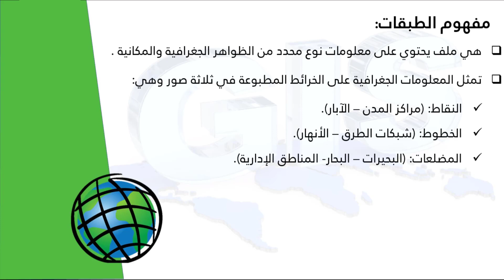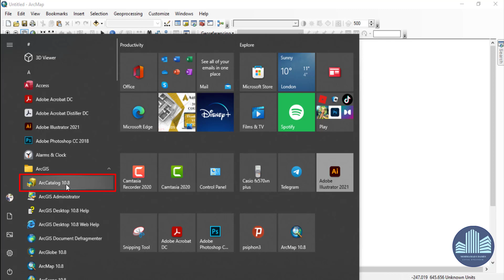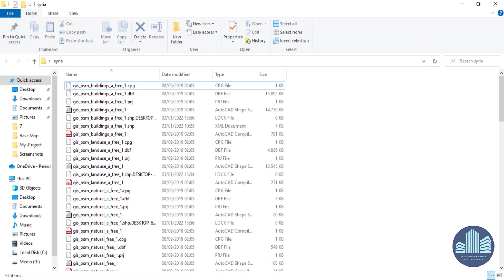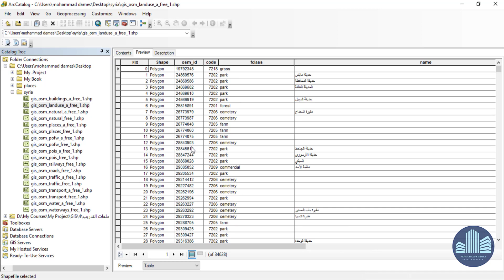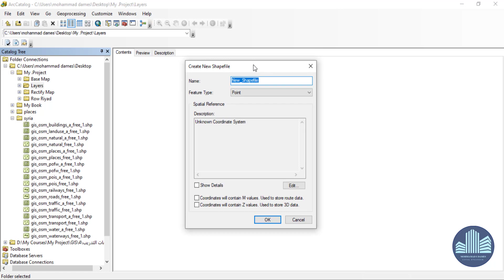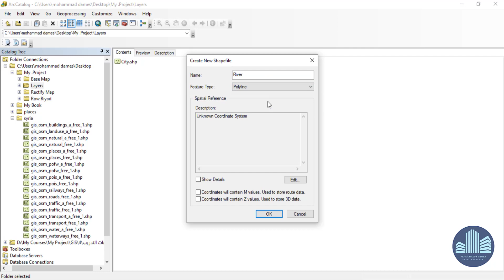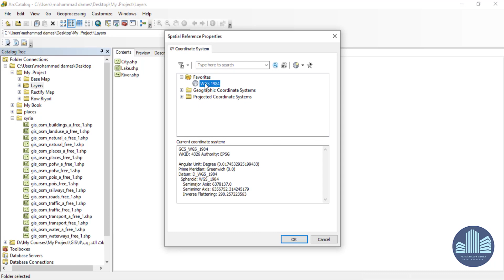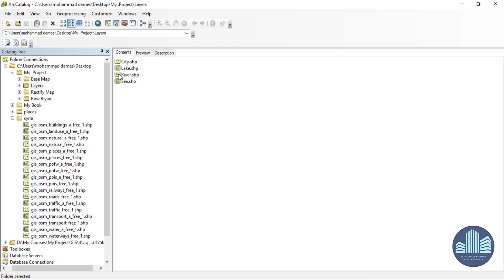08- التعامل مع الطبقات الرقمية شيب فايل في نظم المعلومات الجغرافية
تعتبر الطبقات الرقمية SHAPEFILE واحدة من أكثر صيغ البيانات المستخدمة في نظم المعلومات الجغرافية. وتتألف هذه الطبقات من مجموعة من الكائنات الجغرافية المتنوعة مثل النقاط والخطوط والمضلعات، وتتضمن بيانات الموقع الجغرافي وخصائص الكائنات مثل اللون والارتفاع والشكل والحجم.

عند التعامل مع الطبقات الرقمية SHAPEFILE في نظم المعلومات الجغرافية، يجب القيام بعدة خطوات أساسية، وهي كالتالي:

فتح الطبقة: يتم فتح الطبقة باستخدام برنامج نظم المعلومات الجغرافية وذلك بالنقر على زر "Open" أو "Import" وتحديد ملف SHAPEFILE الذي يحتوي على الطبقة المطلوبة.

عرض البيانات: بعد فتح الطبقة، يتم عرض البيانات على الخريطة الجغرافية المستخدمة في نظام المعلومات الجغرافية.

التعديل على البيانات: يمكن تعديل البيانات الموجودة في الطبقة الرقمية SHAPEFILE باستخدام أدوات التحرير المتاحة في برنامج نظم المعلومات الجغرافية، مثل إضافة أو حذف الكائنات الجغرافية أو تعديل الخصائص الجغرافية للكائنات الموجودة.

البحث في البيانات: يمكن البحث في البيانات الموجودة في الطبقة الرقمية SHAPEFILE باستخدام أدوات الاستعلام المتاحة في برنامج نظم المعلومات الجغرافية، مثل البحث عن الكائنات الجغرافية التي تقع ضمن منطقة محددة أو التي تحتوي على خصائص معينة.

تحويل البيانات: يمكن تحويل البيانات الموجودة في الطبقة الرقمية SHAPEFILE إلى صيغ أخرى مثل KML أ